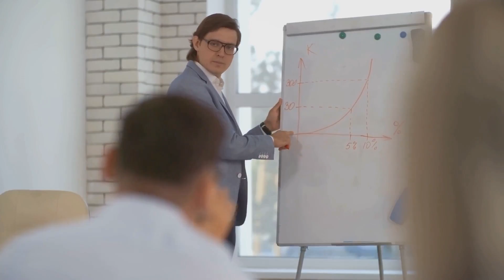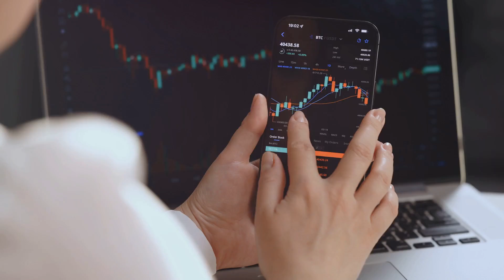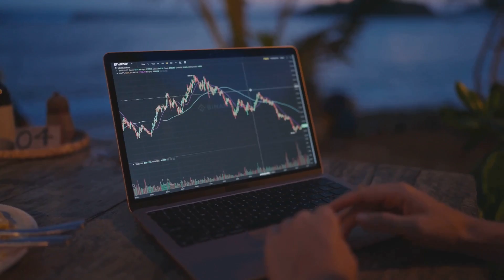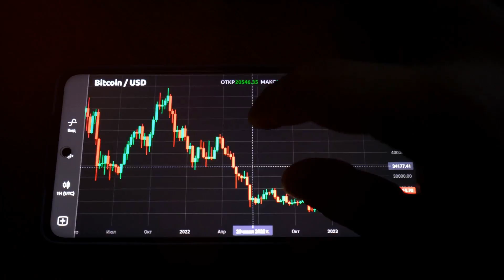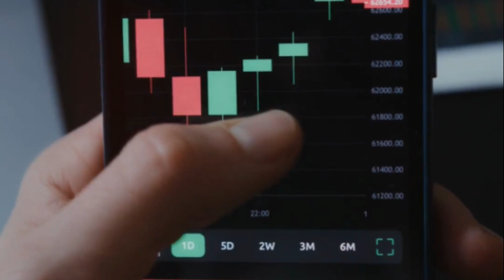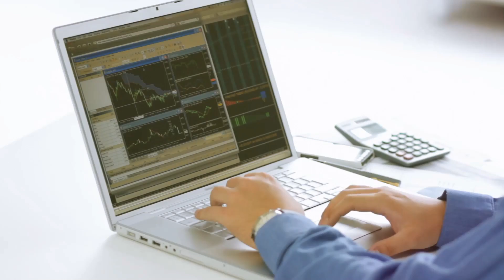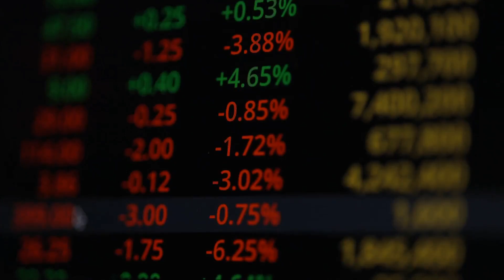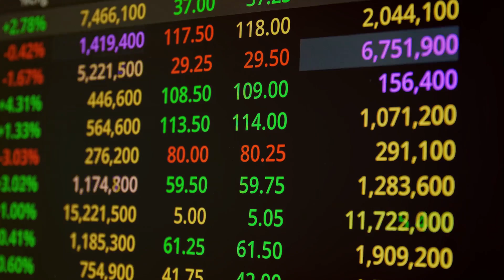Stock vs. Crypto: Which Is More Accessible?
📈 Dive into the dynamic debate between traditional stocks and the revolutionary world of cryptocurrency! 🚀 In this video, we explore the accessibility of both the stock market and cryptocurrency, breaking down the barriers and demystifying the investment landscape. Join us as we weigh the pros and cons, helping you navigate the complexities and make informed decisions. Whether you're a seasoned investor or a curious beginner, discover which financial avenue aligns best with your accessibility goals. Knowledge is key, and we're here to unlock the doors to financial empowerment! 💡💰

Outline:
00:00:00 Introduction – The Battle of Liquidity and Accessibility
00:00:28 Understanding Liquidity
00:02:36 Liquidity in the Stock Market
00:04:18 Liquidity in Cryptocurrency
00:06:15 Accessibility in the Stock Market and Cryptocurrency
00:08:27 Conclusion – Stock Market vs Cryptocurrency